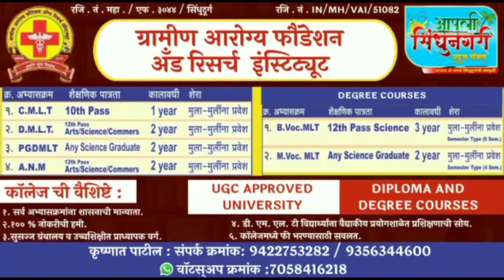सिंपल बट स्नेक...!